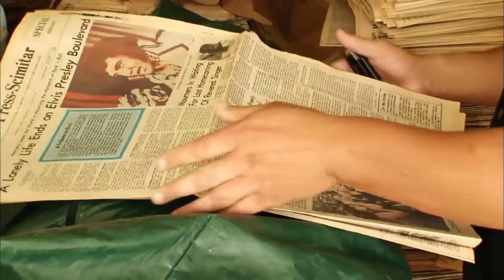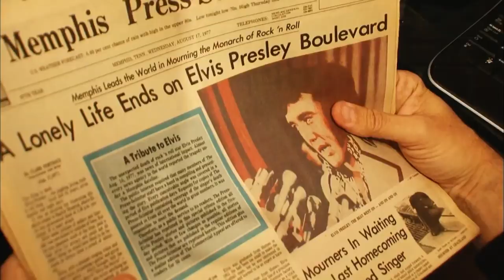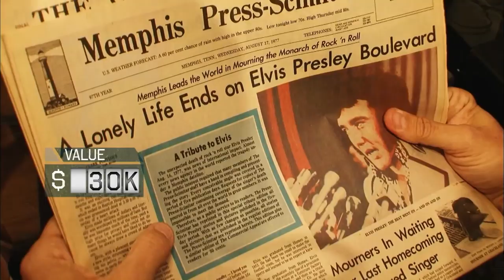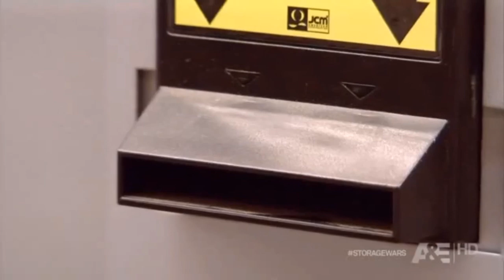10 BEYOND INSANE Scores On Storage Wars!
These are the Top 10 BEYOND INSANE Scores on Storage Wars!